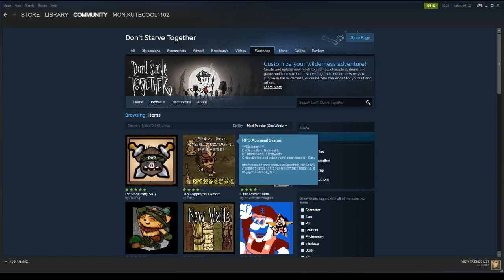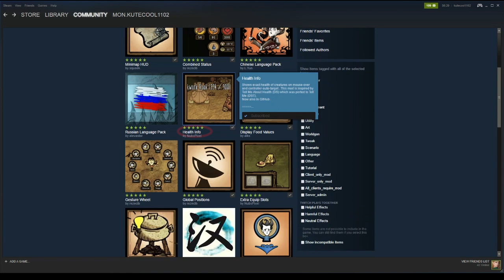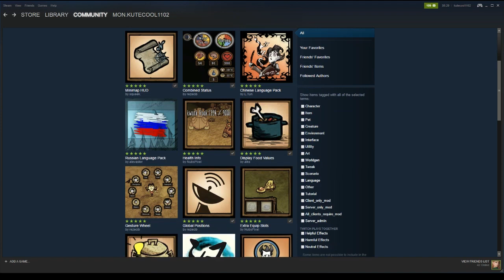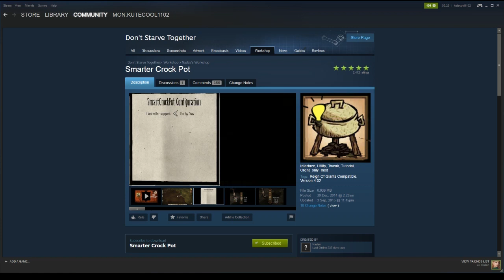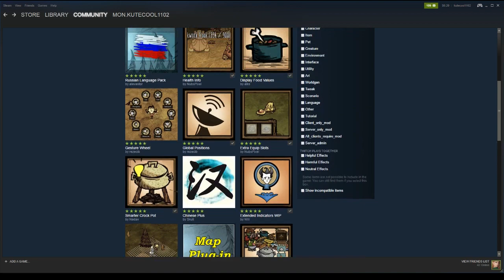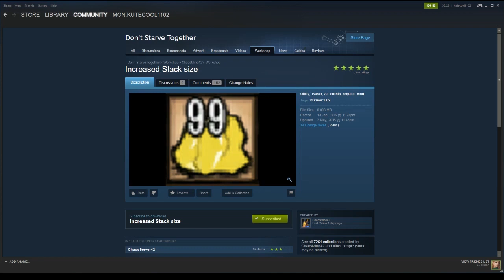Don't Starve Together cùng kute - Ep.1 - HudiTV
Link các mod mình sử dụng ingame

HudiTV - Biệt đội hủy diệt - Kênh Streaming Esport
♛ Tham gia Cộng Đồng - Overwatch cập nhật thông tin giải đấu tại đây